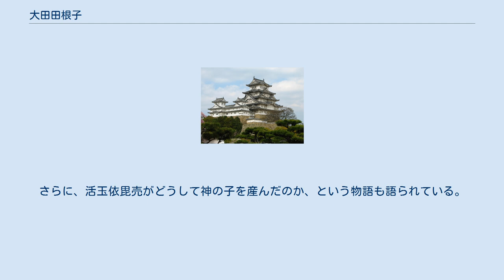大田田根子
大田田根子（おおたたねこ）は『記紀』等に伝わる古代日本の人物。
『古事記』では意富多多泥古命。
大神神社では大直禰子命としている。
 奈良県桜井市にある三輪山の神である大物主神、または事代主神の子孫または子で、神君（三輪氏、大三輪氏、大神氏）、鴨君（賀茂朝臣氏）、石辺公の祖神とされる。
なお事績や活動年代、系譜等から大物主神と事代主神が同神であるという説がある。
 「オオ」は「大」で美称、「ネコ」は尊称を意味し、難波根子建振熊命や古代天皇の和風諱号に散見される。
「タタ」は「田」の意味かと推測されている。
 『日本書紀』によると大物主神の子、『古事記』によると同神の5世孫、『先代旧事本紀』の「地祇本紀」によると事代主神の7世孫で、崇神天皇と同世代の人物。
『日本書紀』によると、茅渟県（ちぬのあがた）の陶邑（すえのむら）、すなわち和泉国大鳥郡陶器荘（現・堺市東南部の陶器山からその西方にかけて）、『古事記』によると、河内国美努村（みのむら）、すなわち若江郡御野（現・八尾市上之町南）の出身という。
いずれも、陶荒田神社（現・堺市中区）の付近という同じ場所を指すかとも考えられる。
 現在、大神神社の摂社・大直禰子神社等に祀られている。
 父は事代主神の6世孫・建飯賀田須命、母は生玉兄日子命の4世孫・鴨部美良姫で、神門臣の娘・美気姫を妻とし、子の大御気持命から三輪氏（神氏、大三輪氏、大神氏）、鴨氏（賀茂朝臣氏）、神人部氏、神部氏などの氏族を輩出したと伝わる。
 『日本書紀』巻第五によると、崇神天皇5年、 国内（くにうち）に、疾疫（えのやまひ）多（おほ）くして、民（おほみたから）死亡（まか）れる者（もの）有（あ）りて、且大半（なかばす）ぎなむとす。
 （国内に疫病多く、民の死亡するもの、半ば以上に及ぶほどであった）－訳・宇治谷孟 6年には、「百姓」（おおみたから）は流離してしまい、或いは叛逆するものもあった。
その勢いは徳で治めるのが難しかった。
朝夕神祇祈り祭った。
これよりも前に、天照大神・倭大国魂神を天皇の「大殿」（みあらか）に並んで祭ったが、神の勢いを畏怖し、一緒に生活することができなかった。
そこで、天皇が皇女、豊鍬入姫命（とよすきいりびめ の みこと）・渟名城入姫命（ぬなきのいりびめ の みこと）に2つの神をそれぞれ祭らせることにした。
天照大神は倭の笠縫邑（かさぬいのむら）に祭り、豊鍬入姫には磯堅城（しかたき）の神籬（ひもろぎ）を立てた。
淳名城入姫は倭大国魂神を祭らせたが、髪が抜けて体が痩せて、お祀りすることができなかった。
 事態を憂慮した天皇は、占いによって、災いの起こる理由を究明しようとした。
ここで、占いをすることを「命神亀」と記しているが、亀卜のことを指している。
なお『魏志倭人伝』の描く3世紀には、倭人は鹿の骨を焼く占いをしていた、とある。
 そこで、神浅茅原（かんあさじはら）へ行幸し、八十万（やそよろず）の神々を集えて、占いをした。
すると、倭迹迹日百襲姫命（やまとととびももそひめのみこと）に神がのりうつり、自分を敬えば自然に疫病は平らぐと言った神がいた。
不思議に思った天皇が名前を尋ねると、「私は倭国の域（さかい）の内にいる神で、名前は大物主神という」と自己紹介をした。
この神のお告げにしたがってお祀りをしたが、効果はなく、そこで、天皇は斎戒沐浴し、「殿」（みあから）のうちを清めて、「自分の信心が不十分なのでしょうか、夢の中で教えてください」と頼んだ。
すると、その日の夢に貴人の姿をした大物主神が現れて、 「天皇（すめらみこと）、復（また）な愁（うれ）へましそ。国（くに）の治（をさま）らざるは、是（これ）吾（わ）が意（こころ）ぞ。若（も）し吾（わ）が児（こ）大田田根子（おほたたねこ）を以て、吾（われ）を令祭（まつ）りたまはば、立（たちどころ）に平（たひら）ぎなむ。亦（また）海外（わたのほか）の国（くに）有（あ）りて、自（おの）づからに帰伏（まうしたが）ひなむ」 （天皇よ、そんなに憂えなさるな。国の治まらないのは、吾が意（こころ）によるものだ。
もしわが子大田田根子に、吾を祀らせたら、たちどころに平らぐだろう。
また海外の国も自ら降伏するだろう）－訳・宇治谷孟 とおっしゃった。
 その後、倭迹速神浅茅原目妙姫（やまとと はやかんあさじはら まくわしひめ＝倭迹迹日百襲姫命）や、臣下の穂積臣の祖先である大水口宿禰（おおぬなくち の すくね）らの夢にも貴人が現れて、大田田根子（おお...